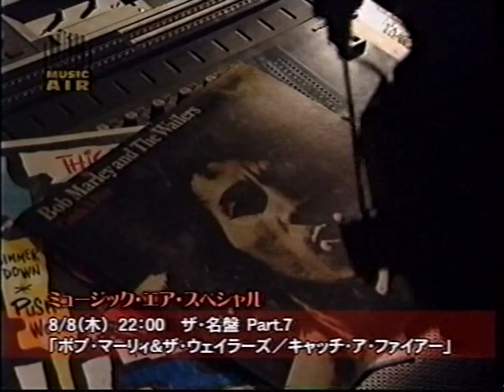"NIGHT MUSIC" #39. Screamin' J.Hawkins/ROB WASSERMAN/BOB WIRE/MJQ/John Lurie/N.Vasconcelos/BONGWATER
Screamin' Jay Hawkins:
1a.Mystery Train 1:27
1b.I Put a Spell on You  2:40
9.Ol' Man River 41:55-MC-42:08-47:01

ROB WASSERMAN & Bob Weir:
2a.uk 7:10
2b.Victim Or The Crime 9:40

MJQ: 3.uk 14:54

ARTIS The SPOONMAN:
4.uk 20:57
MC 40:30

John Lurie & Naná Vasconcelos: 6.Uk 25:53

BONGWATER & Bob Weir:
8.MC 33:25/ You Don't Love Me Yet 35:04.

Classics:
5. George Gershwin 1943: 24:36
7.Dorothy Donegan 1945: uk 29:25

"NIGHT MUSIC" #39 with D.SANBORN. feat Screamin' Jay Hawkins/ROB WASSERMAN/BOB WIRE/MJQ/John Lurie/Naná Vasconcelos/BONGWATER &

DVDR070221/NIGHT MUSIC #39